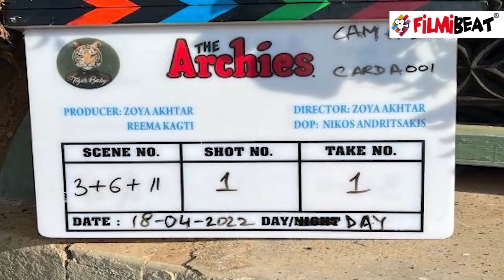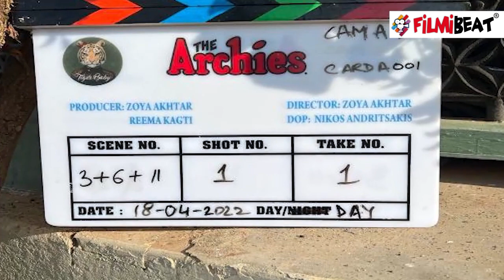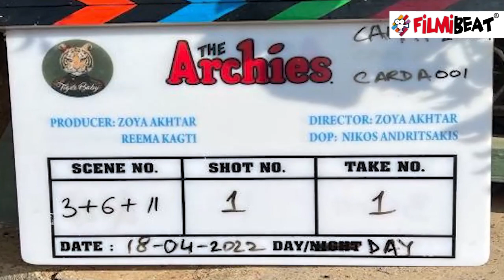Amitabh Bachchan ने दी नाती Agastya Nanda को डेब्यू फिल्म के लिए बधाई, देखे वीडियो | FilmiBeat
Amitabh Bachchan wishes good luck to Grandson Agastya Nanda for Debut Film | Watch video to know